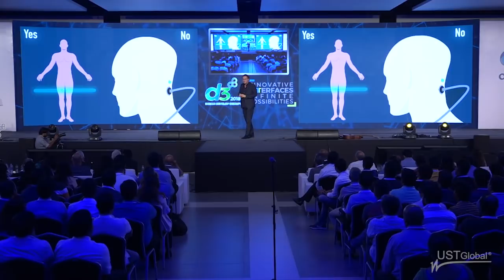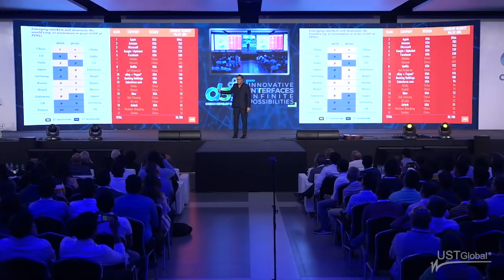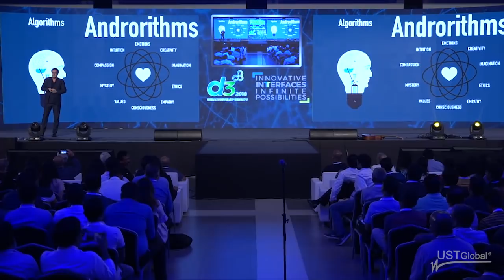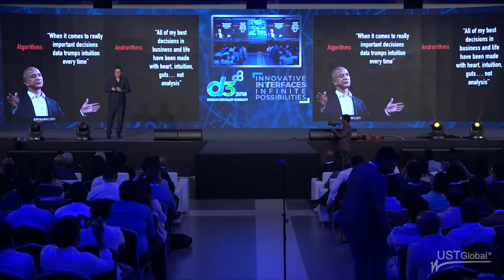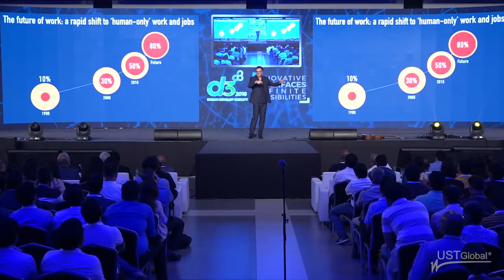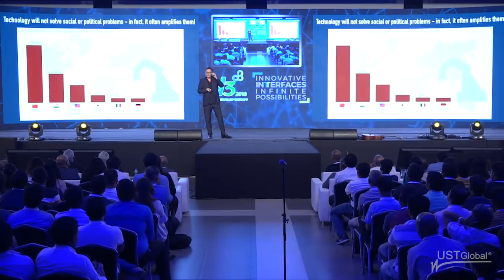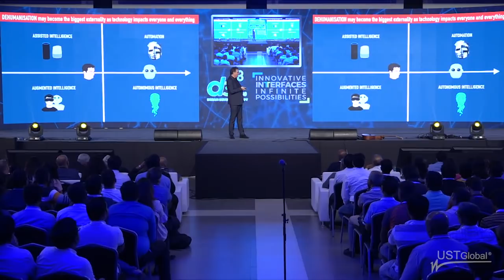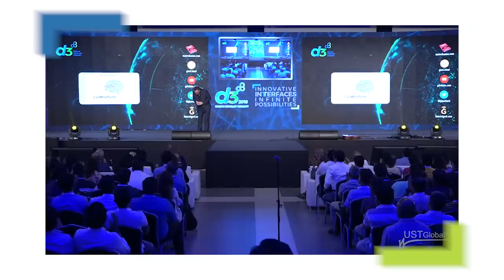Futurist Keynote Speaker Gerd Leonhard at USTGlobal D3: Technology and Humanity - The Future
Thanks to UST for making this video recording available to me.

My keynote on the Human + Technology journey.

"We have to define the sustainable balance between humans and Machines. Technology has become the religion; Future without technology is undesirable. The key question is to ask when you think about the technology that you are building, Is this still magic or Is it already toxic? Embrace technology - but not become it! We need to use technology to do what we suppose to do, but remain as human."

Sorry for the 'next slide please' stuff - we had some tech issues here:)

UST Global is a leading digital technology solutions company that provides advanced computing and digital services to large private and public enterprises around the world. Its clients include Fortune 500 companies in banking and financial services, insurance, healthcare, retail, manufacturing, shipping, semiconductor, technology and telecom.

2) Most of my films, keynotes. presentations and slideshows can be downloaded